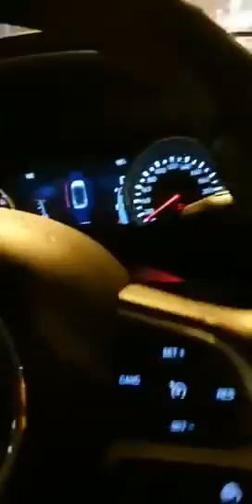Πλημμυρισμενη πολη (παλι) η Λεμεσος - Οδοιπορικο ΣΙΓΜΑ (3)